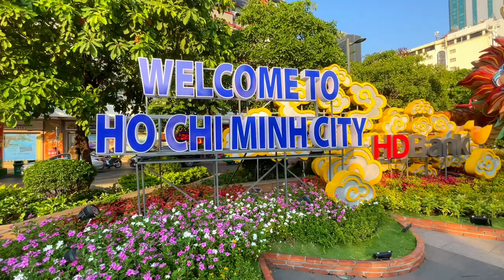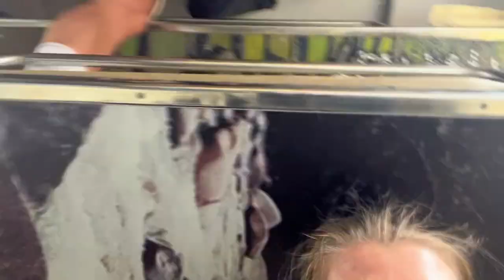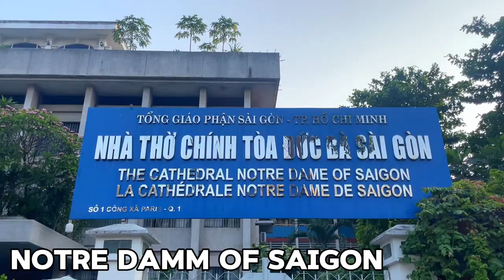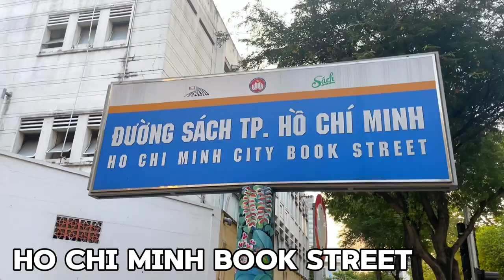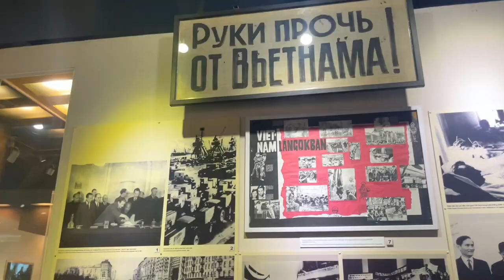Vi åker tåg genom Vietnam! 🇻🇳 Ho Chi Minh staden på 5 dagar - Lexi & Johannes ReseVlogg #15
I denna vlogg besöker vi f.d Saigon som numera heter Ho Chi Minh Staden. Vi har det trevligt och besöker olika sevärdheter! Super kul!